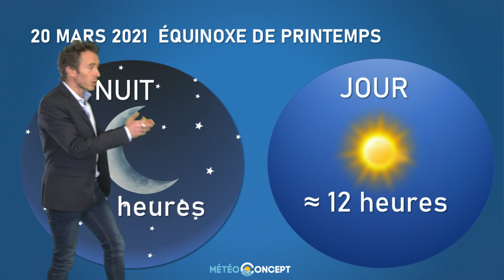Bulletin météo pour le samedi 20 mars